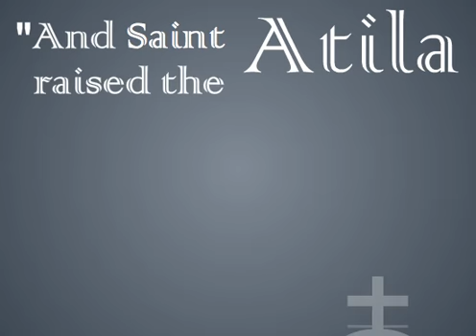Monty Python - Kinetic Typography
Made for my Type II class, in Flash CS4. It needed to be 60 seconds long, but I'd really like to finish this whole scene. This was the first time I've ever used Flash, and I intend on trying another one of these soon.

*Note: Feel free to let me know how I can export this without the beginning of it blurring together.